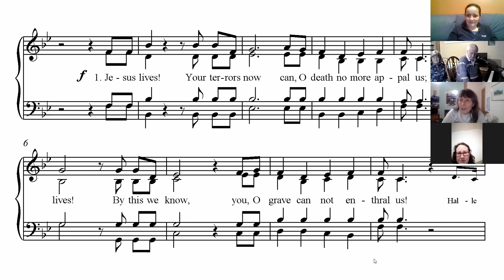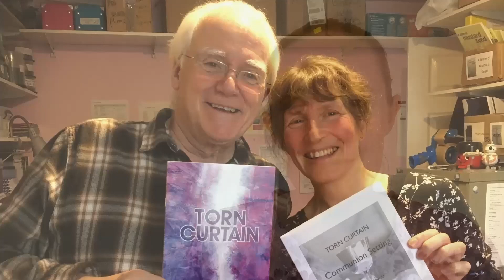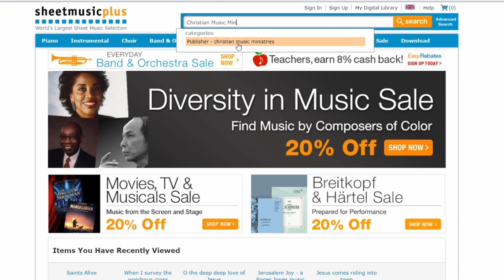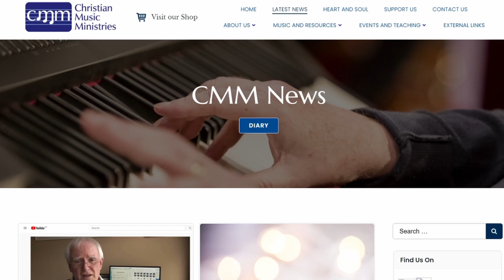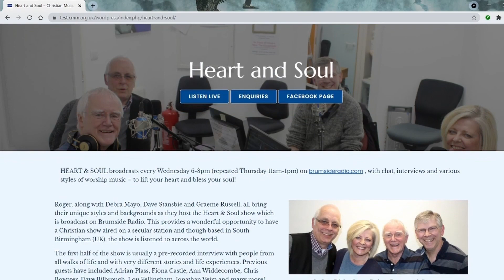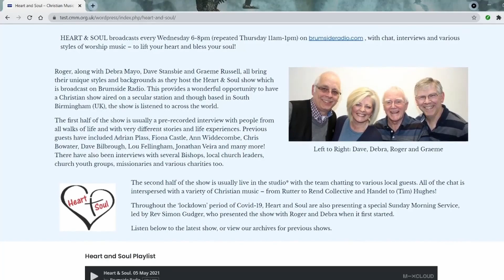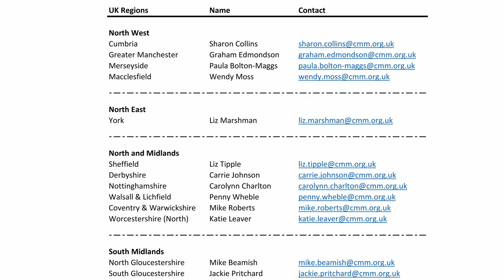CMM - Review of the Year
A video showing everything CMM has been up to from May 2020-May 2021.